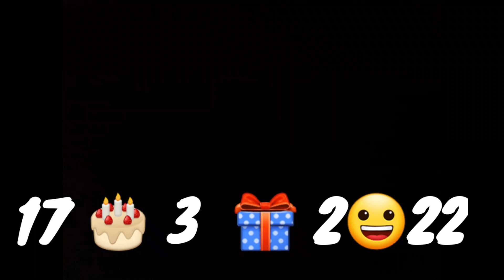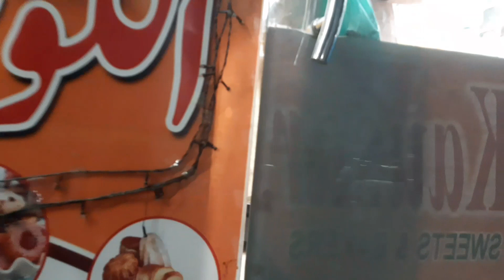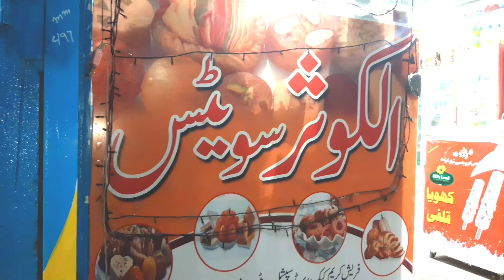Zara Fatima ki 9th birthday party🎉🎂🎁